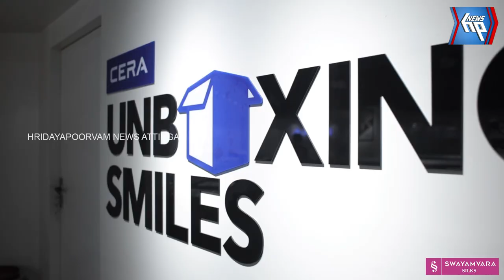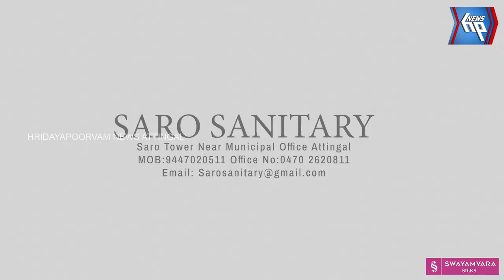ആറ്റിങ്ങലിന്റെ ചരിത്രത്തിലാദ്യമായി 'മിഡ്‌ നൈറ്റ്‌ സെയിൽ' മായി ആറ്റിങ്ങൽ ഭീമ ജുവലറി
ആറ്റിങ്ങലിന്റെ ചരിത്രത്തിലാദ്യമായി നിങ്ങൾക്കായി 'മിഡ്‌ നൈറ്റ്‌ സെയിൽ' ഒരുക്കുന്നു ഭീമ ജുവലറി